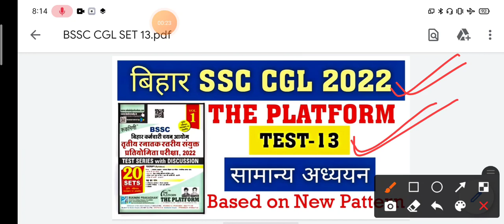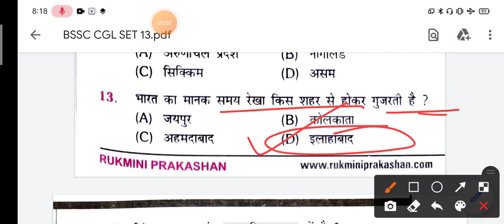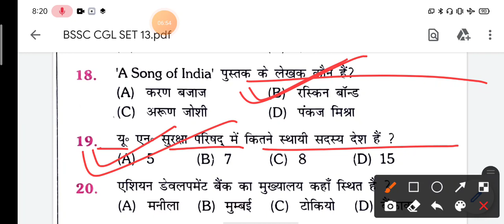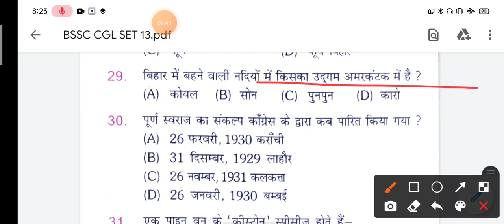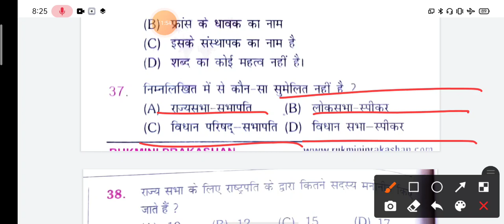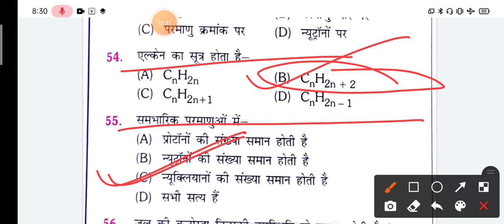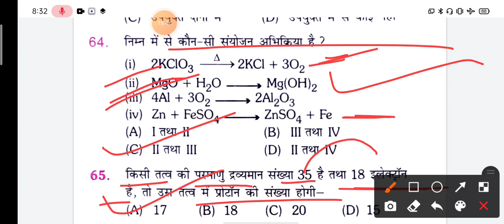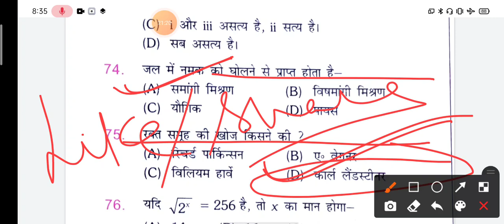Bihar SSC 3rd CGL 2022|Practice Set:-13| The Plateform Special| बिहार सचिवालय सहायक//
बिहार सचिवालय वैकेंसी 2022
bihar Sachivalay sahayak vacancy 2022
bihar sachivalay practice set 2022

bssc new notice
bssc Naya notice जारी

bihar ssc form kaise bhare
bihar ssc form fill up
bihar ssc form apply
bihar ssc cgl form kaise bhare
bihar ssc cgl documents
bihar ssc cgl
bssc form fill up
bssc cgl form filling 2022
bssc cgl online form kaise bhare
bssc cgl
bssc cgl vacancy
success planet
online form
apply
online apply
bihar cgl 3 syllabus
bihar cgl 3 vacancy
bihar ssc cgl 3
bihar cgl 3 vacancy latest news
bihar cgl vacancy 2022
bihar cgl
bssc cgl 3 vacancy
bihar ssc cgl 3 vacancy
bihar cgl vacancy
bihar cgl 3
bssc vacancy 2022
bihar ssc
bssc
bssc preparation
bssc cgl 3 update
bssc cgl 3 previous year question paper
bihar cgl form fill up 2022
bihar ssc cgl online form 2022 kaise bhare
bihar cgl form kaise bhare
how to fill bihar cgl form 2022
ds helping forever
bihar ssc cgl online form 2022
bihar ssc cgl form fill up 2022
bssc cgl online form 2022
how to fill bssc cgl form 2022
bssc form fill up 2022
bssc cgl 3 form apply
bssc cgl vacancy 2022
bihar ssc 3 cgl vacancy online form 2022
how to fill bssc form 2022
salary
syllabus
exam pattern
qualification
job profile
current affairs
manju mam
gagan sir
Bihar 3rd CGL Online Form 2022
Bihar 3rd CGL Online Form 2022 Kaise Bhare
How to Fill Bihar 3rd CGL Online Form 2022
Bihar 3rd CGL Form 2022
Bihar CGL Online Form 2022
Bihar Graduate Level Online Form 2022
A24knowledge
A24 Knowledge
Jobrasta
BSSC CGL Form 2022
BSSC CGL Recruitment 2022 Form
BSSC CGL Form 2022 Apply
BSSC CGL Form Apply 2022
Bihar CGL Recruitment 2022 Form
Bihar CGL Form 2022 Apply
Bihar CGL Form Apply 2022
biahr cgl form
bssc cgl 3 exam pattern
bihar cgl exam pattern 2022
bihar cgl 3 vacancy exam pattern
bihar ssc cgl vacancy 2022 exam pattern
bihar ssc cgl 3 exam pattern
bihar ssc cgl exam pattern 2022
bihar cgl 3 vacancy 2022
bssc cgl 3 preparation strategy
bssc 3rd cgl preparation
bihar ssc cgl class
bihar ssc cgl preparation
bihar sachivalaya sahayak preparation
bihar sachivalaya sahayak preparation strategy
bihar sachivalaya sahayak target
bihar sachivalaya sahayak time table
bihar ssc cgl 3 syllabus
bihar ssc cgl 3 preparation strategy
ssc cgl preparation strategy
bihar ssc graduate level vacancy 2022
bssc graduate level vacancy 2022
bssc cgl 3 salary
bihar ssc salary
bssc salary
bihar ssc salary 2022
bssc salary 2022
sachivalay sahayak salary
bihar ssc job profile
bssc job profile
bihar cgl syllabus
bihar cgl 2022 notification
bihar ssc cgl 3 notification
bihar cgl 3 notification
bihar cgl 3 vacancy syllabus
bihar ssc cgl syllabus
cgl
bihar adda247
Bihar SSC CGL 3 Notification Out
BSSC CGL Exam Pattern Syllabus
Bihar CGL 3 Exam Pattern
bssc plateform book solution
bssc cgl plateform book solution
bssc cgl 3Rd
the plateform book bssc cgl